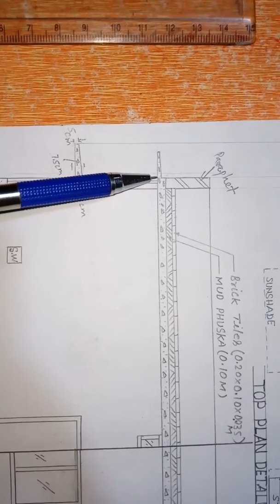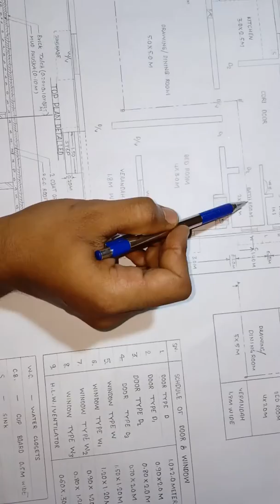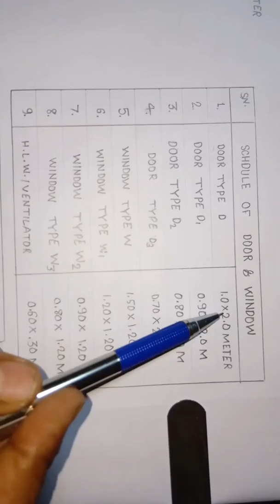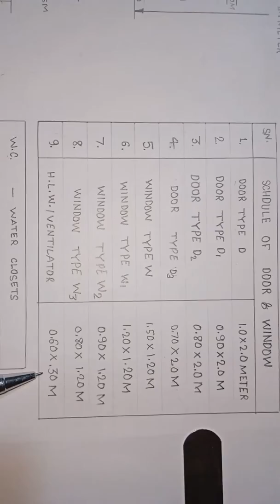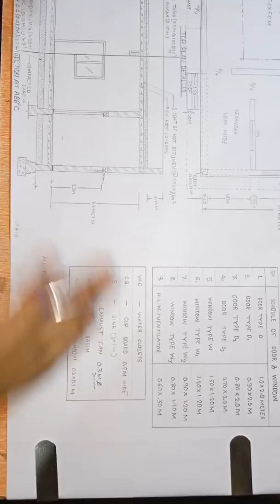Building drawing elevation 1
Elevation